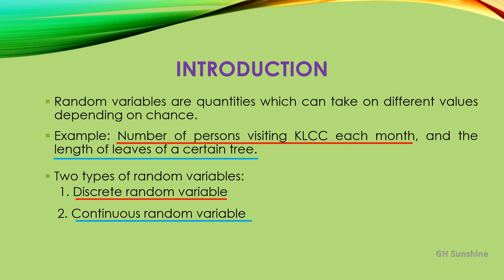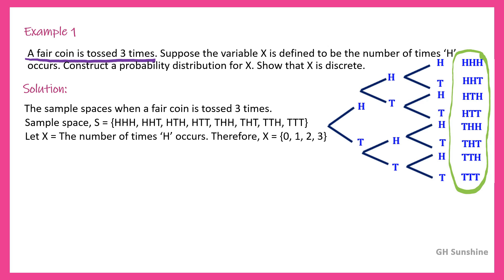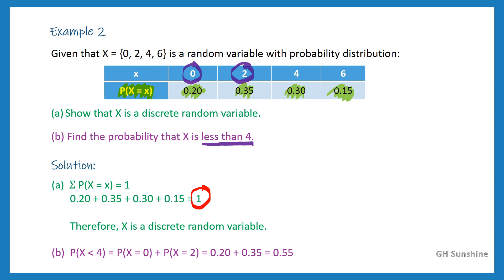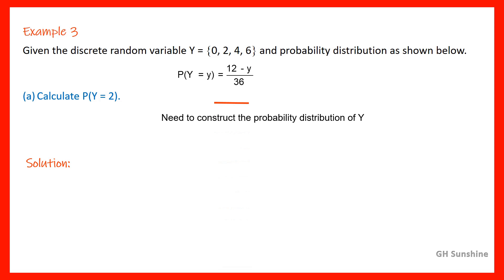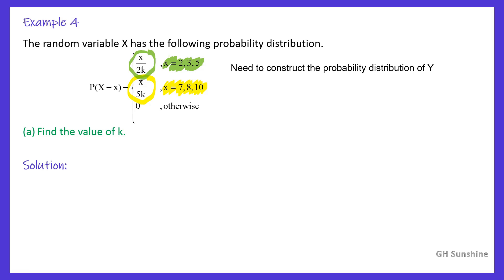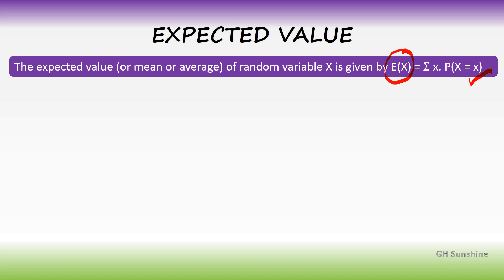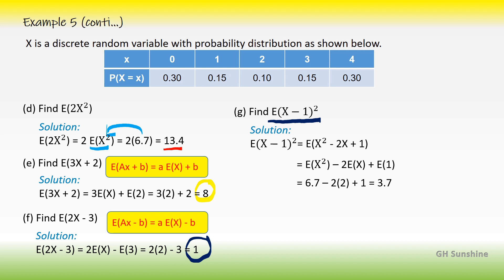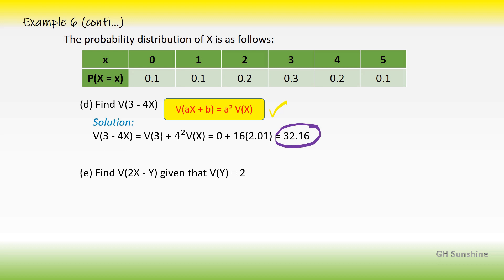Probability Distributions (Discrete)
Basic Probability and Statistics. To learn discrete probability distribution, construct probability distribution table, calculate probabilities, calculate the expected value (mean or average) and variance, also can apply the properties of mean and variance.
by Sharifah Norhuda